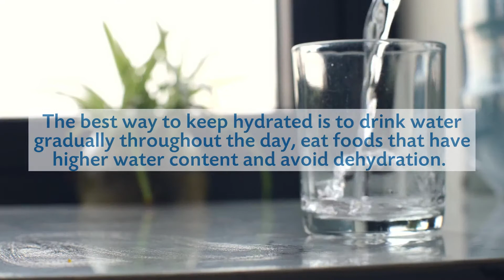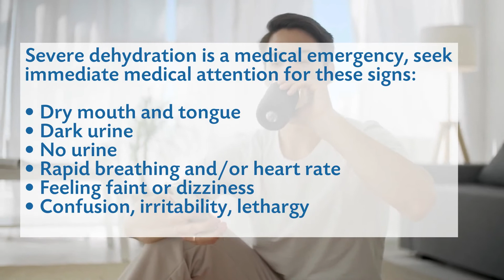Why is Proper Hydration So Important?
Wondering why it’s so important to stay hydrated? Here’s everything you need to know about proper hydration.

The best way to keep hydrated is to drink water gradually throughout the day, eat foods that have higher water content (fruits, vegetables), and avoid being dehydrated.

Did you know that almost 60% of the human body is water? Your brain and heart are composed of approximately 73% water, which tells you how important water is for proper function and maintenance of your vital organs.

You will need more water if/when you:
• Sweat (ex: hot weather, exercise)
• Cry
• Vomit
• Have a burn (sun, or any damage to the skin)
• Are sick

Your pharmacist can help with hydration products for infants, children, and the elderly. It’s good to consider proper hydration if you wish to travel, in case of vomiting or diarrhea. Check-in with your pharmacist to find what is best for you.

The best way to determine if you are properly hydrating is to look at your urine. It should be a pale yellow (mild lemonade) colour. Make sure you drink water if you experience symptoms of dehydration:

• Dry mouth,
• Dark yellow urine
• Less urine (volume or frequency)
• Headache
• Muscle cramps

Severe dehydration is a medical emergency, seek immediate medical attention for these signs:
• Dry mouth and tongue
• Dark urine
• No urine
• Rapid breathing and/or heart rate
• Feeling faint or dizziness
• Confusion, irritability, lethargy

Your pharmacist can provide more information on how to avoid dehydration. Dehydration in infants is very serious, ask the pharmacist what to look for when they are sick, vomiting, or have diarrhea.